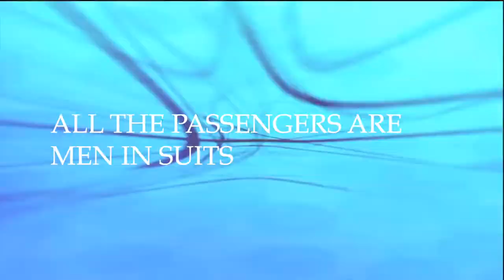The Richardsons Move To Whitley Bay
The Richardsons Move To Whitley Bay - A Song by Richard Collier and Andrew Perks  (c) 2022